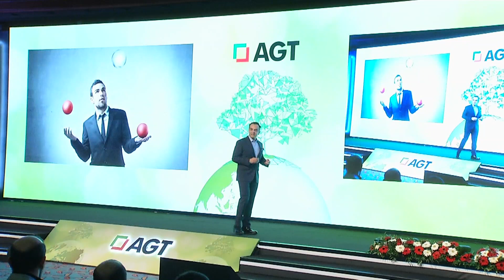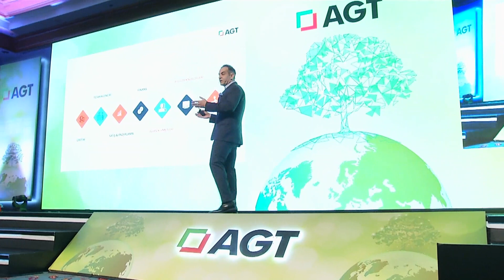Birlikte Başaralım Birlikte Kutlayalım – Mehmet Semih Söylemez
Bu yıl gerçekleşen geleneksel AGT bayi buluşması, Yönetim Kurulu Üyesi Sn. Mehmet Semih Söylemez’in öncülüğünde sektöre ve gelişmelere dair bilgi aktarımı ile gerçekleşti.